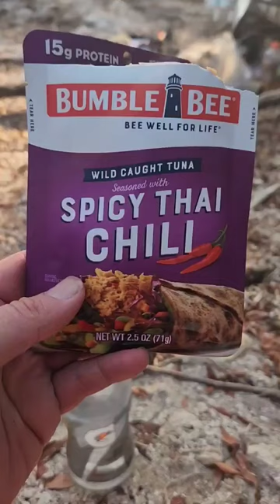Sofrito & Tuna Burritos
Who wants my Sofrito & Tuna Burrito Recipe? This was about as good as it sounds, but it's a great incentive to catch more fish. Follow me for more camp recipes.